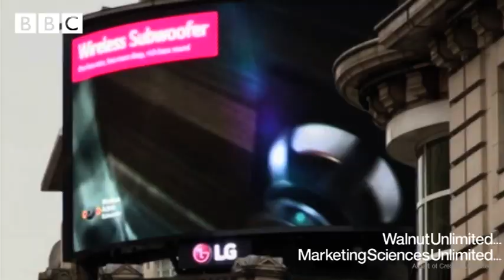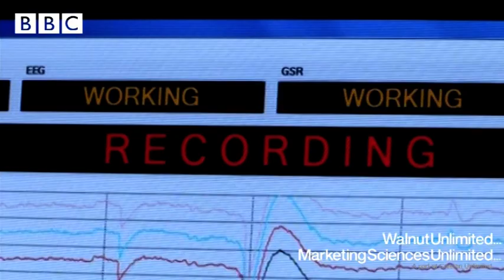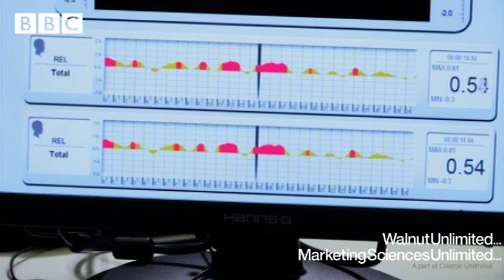Consumer Neuroscience at Marketing Sciences, as featured on BBC One's Watchdog Test House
Marketing Sciences Unlimited and Walnut Unlimited are experts in Consumer Neuroscience. Watch this short feature on BBC One about how big brands are able to use consumer neuroscience to engage with their customers